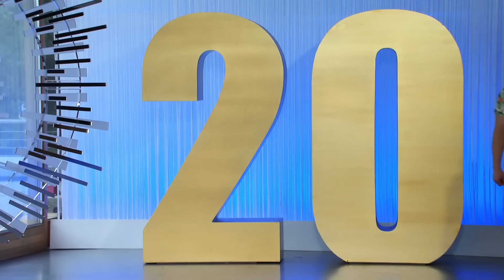Minh San Cao: Friday (Riton, Nightcrawlers, Mufasa & Hyperman) | Castings | DSDS 2023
Groove ist da, aber leider kein Recallzettel für Minh San!😅

Die DSDS 🎙Playlist mit allen Songs aus der Sendung, jetzt hören auf RTL+ Musik 🎼